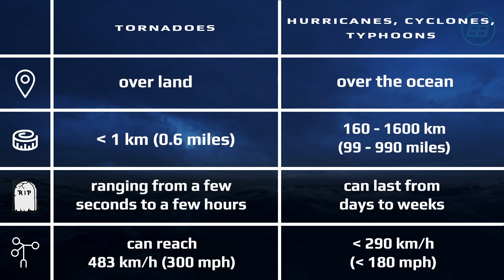Hurricane, cyclone, typhoon, tornado. What's the difference?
Short  Video Series (SVS-002)
What is a hurricane, cyclone, typhoon and a tornado? What is the difference between them? All answers, details and comparisons are in the video.

Images, animations and videos credits:
- Pixabay